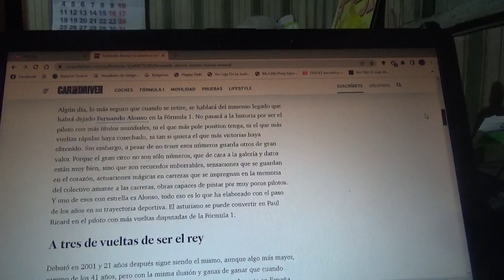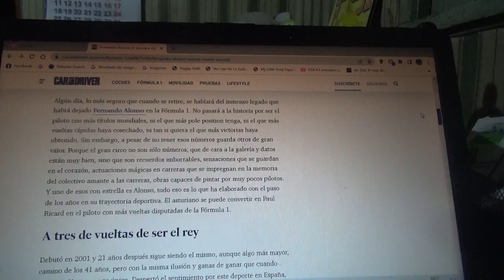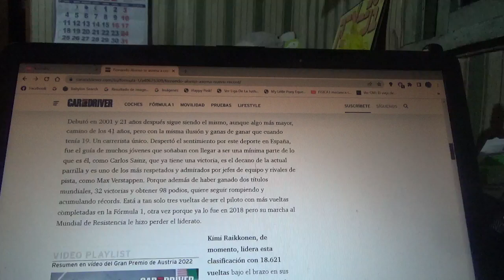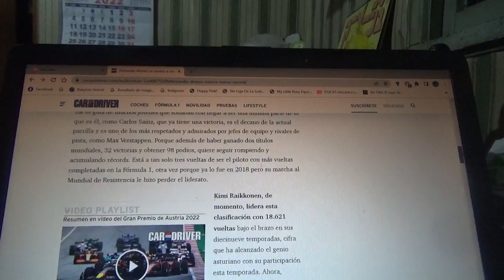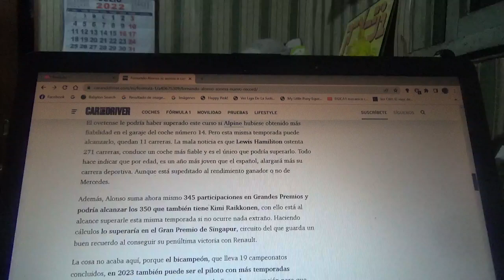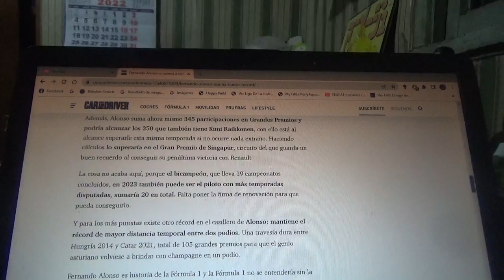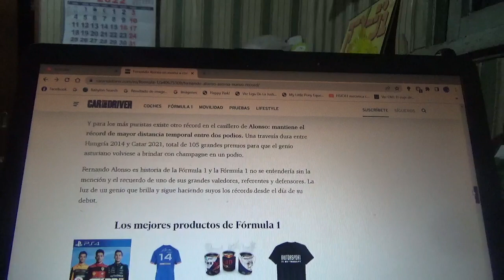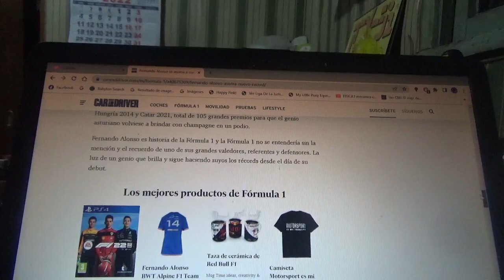Fernando Alonso ya se está asomando a otro nuevo récord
El piloto español oriundo de Asturias será próximamente el corredor de Fórmula 1 con mas vueltas disputadas en la historia del Gran Circo cuyo hito se producirá en el GP de Francia de Paul Ricard de este mismo fin de semana